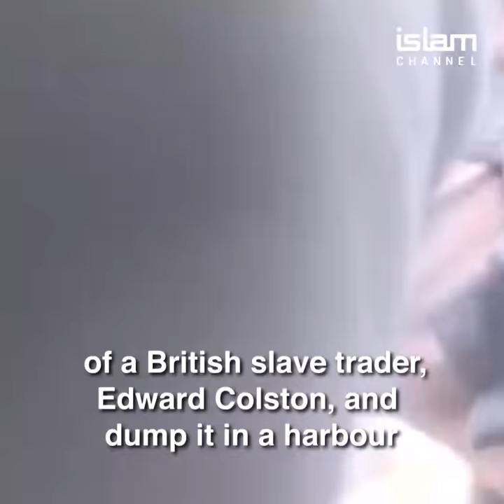Black Lives Matter: Moment statue of slave trader Edward Colston topples into Bristol Harbour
Watch the statue of slave trader Edward Colston torn down during an anti-racism protest in Bristol.